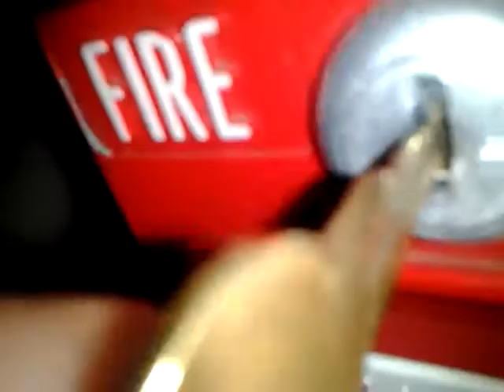Cerberus Pyrotronics EHM-D Horn/Strobe Test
A test of the first EHM-D removed from my dad's work.